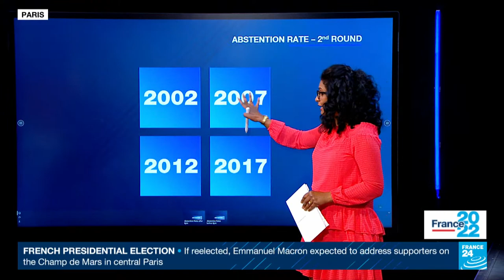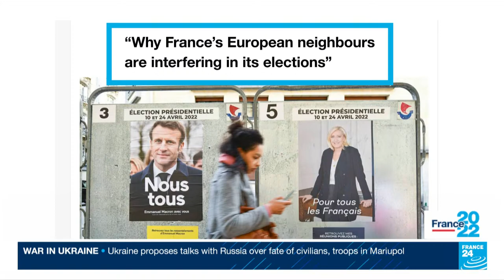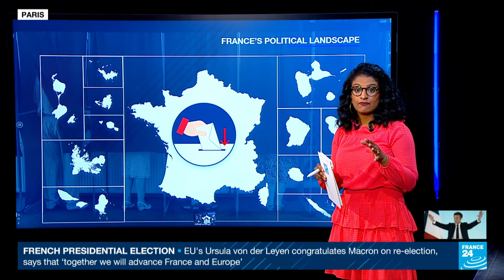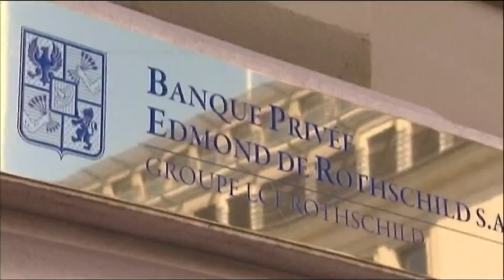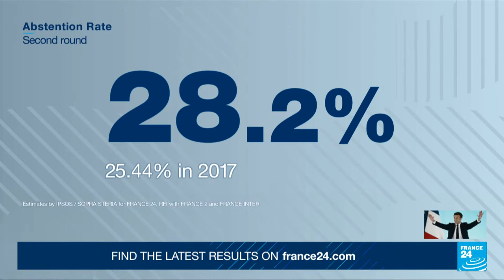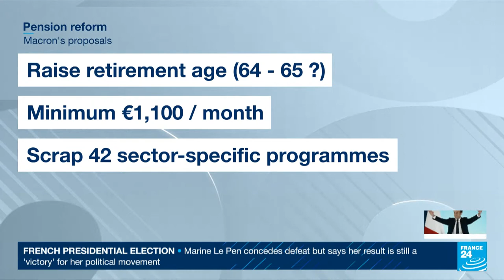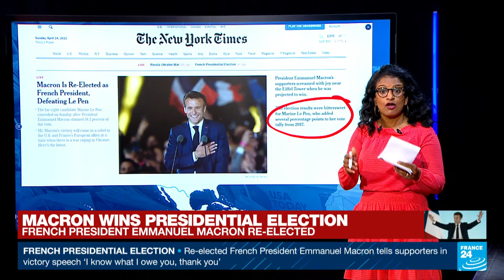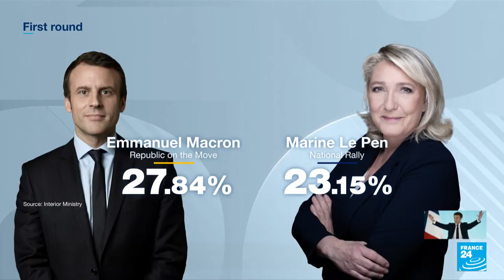Emmanuel Macron re-elected President of the French Republic 🇫🇷 with 58.8% ahead of Marine Le Pen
Emmanuel Macron was elected to a second term as French president on Sunday evening with 58.2% of the vote, according to an estimate from the Ipsos polling institute. His far-right challenger Marine Le Pen won 41.8% of the vote in an election that saw the country’s highest abstention rate in 50 years.